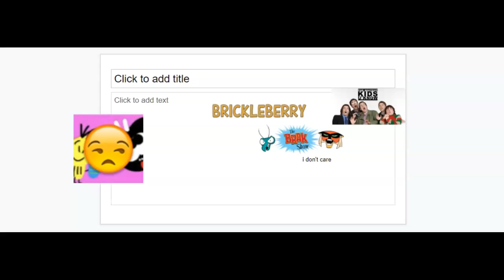Lucas's Opinion On BB TWKUK And TBS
He don't Care On BB TWKUK And TBS. Note. BB  Stands for brickleberry. TWKUK Stands for The Whitest Kids U'Know And TBS Stands for The Brak Show